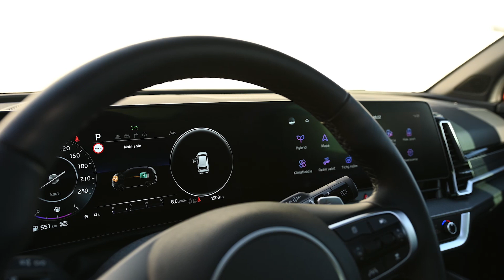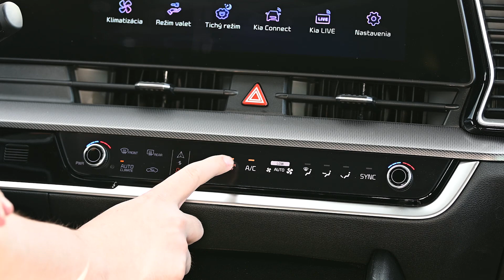TEST – 2022 Kia Sportage 1.6 T-GDi Hybrid 4x4 GT-Line - Svet sa mení, charakter ostáva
2022 Kia Sportage 1.6 T-GDi Hybrid 4x4 GT-Line.

Sportage v novej piatej generácii zaznamenala progres vo všetkých smeroch a doťahuje sa na prémiové značky! Viac sa dozviete v našom teste.